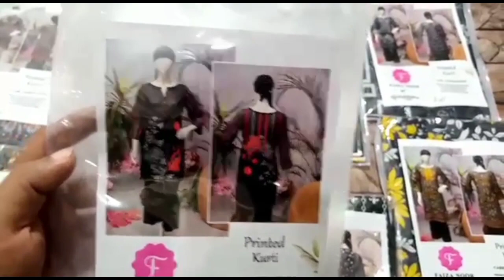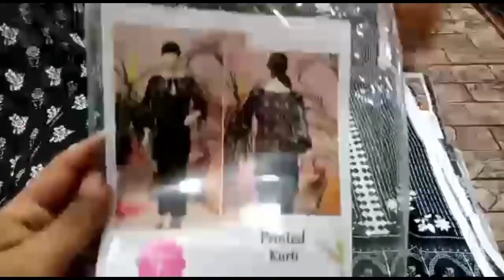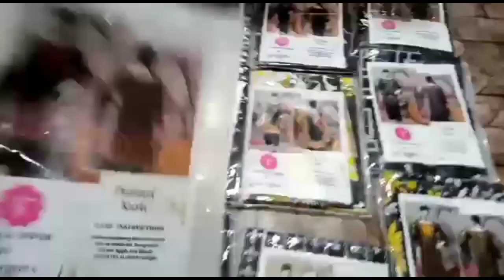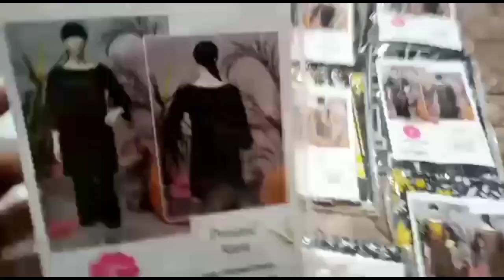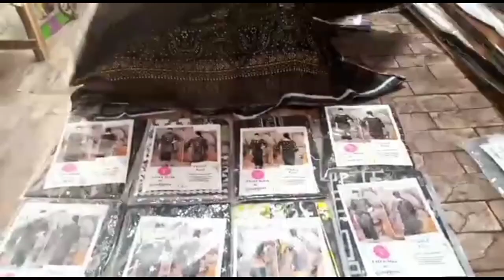Cheapest wholesale cloth market in faisalabad // Fiza noor sale 2020 // branded sale 2020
About channel